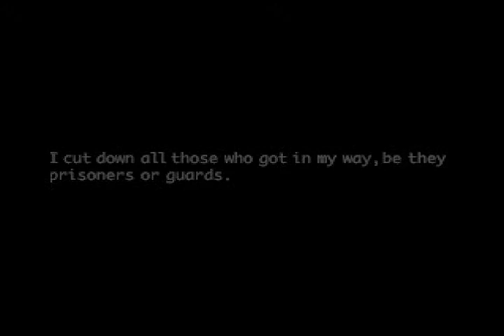Vandal Hearts 2 Walkthrough 100% Part 46 A King without a Soul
Part 46 - The King without a Soul.